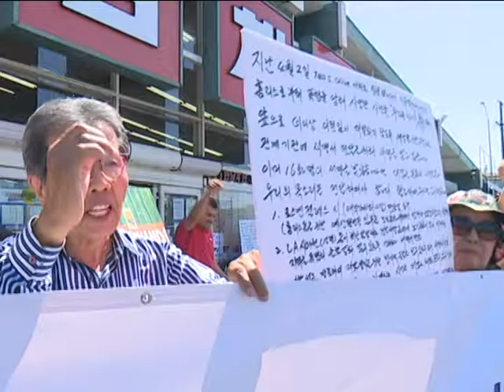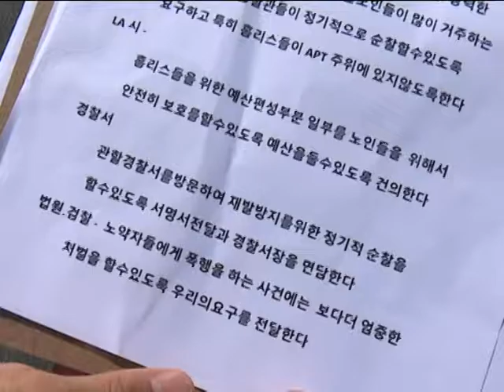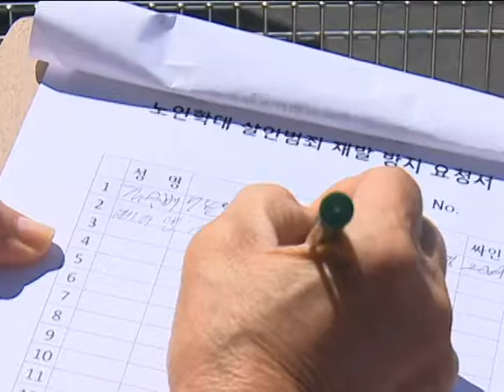우리들 노인 지키기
지난 4월 LA다운타운에서 한인노인이 홈리스에게 폭행당해 사망한 사건을 계기로 이런 사건의   재발방지를 위한  서명운동이 진행되고 있습니다. 우리들 노인 지키기 단체의 서명운동은 약 1주일 사이 현재 1,900여명이 서명했습니다. 김경일 기잡니다.